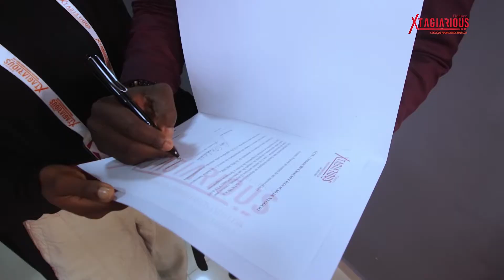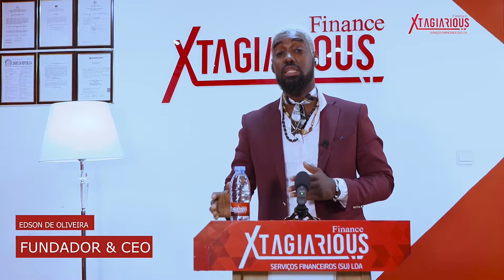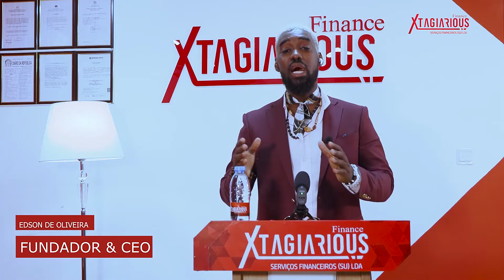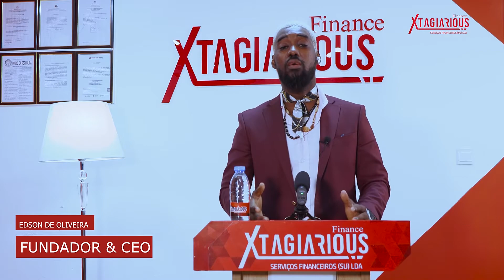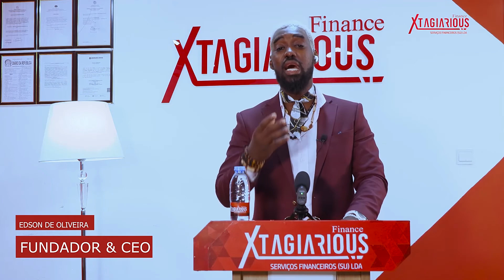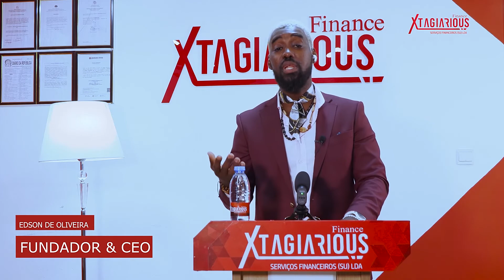"THE SPEECH #001" Discurso do C.E.O da XTAGIARIOUS FINANCE para os empresários Angolanos.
_*THE SPEECH #001*_
Discurso do C.E.O da XTAGIARIOUS FINANCE
para os empresários Angolanos.

O Discurso que vai mudar a sua forma de pensar e de agir no mundo empresarial.

"A Crise É Enorme Mas A Responsabilidade É Maior!"
By C.E.O
1+1...2